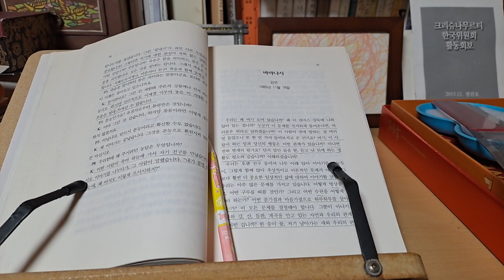언제나 주의가 깊어야하는 이 세상